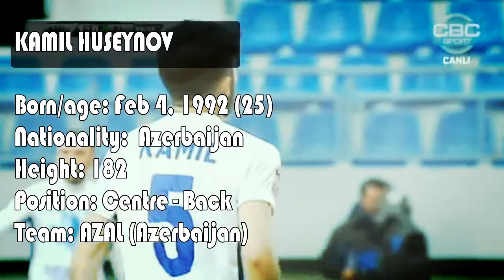Kamil Huseynov ● Azal PFK ● 2016/2017 HD by Az Scout